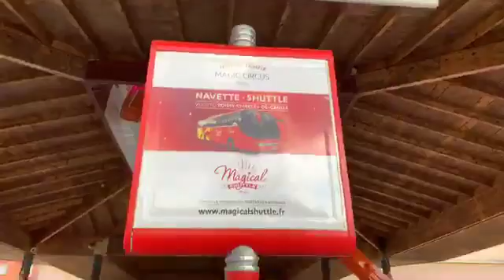Disney world Paris hotel shines on